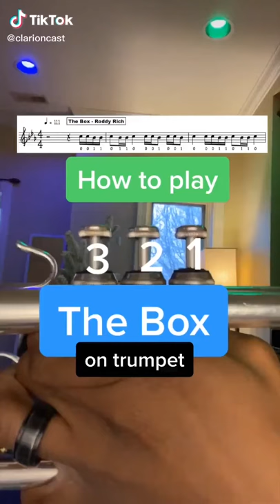How to play The Box on a trumpet